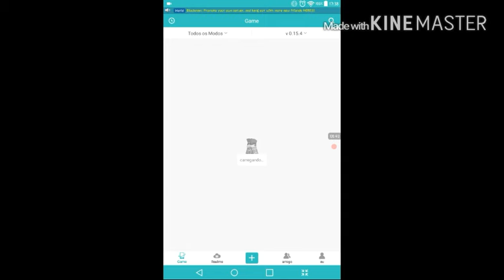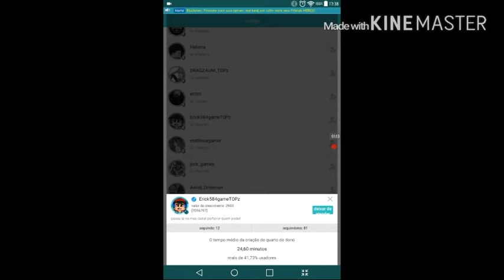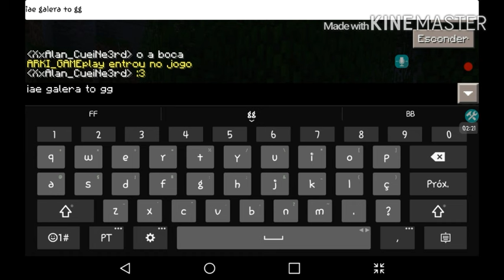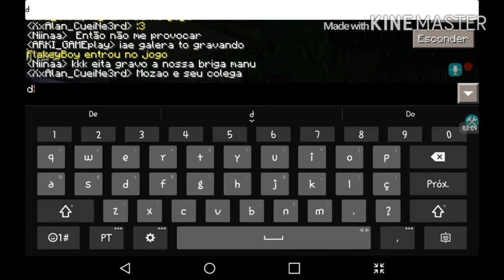Como jogar multiplayer com seus amigos "Blockman multiplayer"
Obrigado pelos escritos.